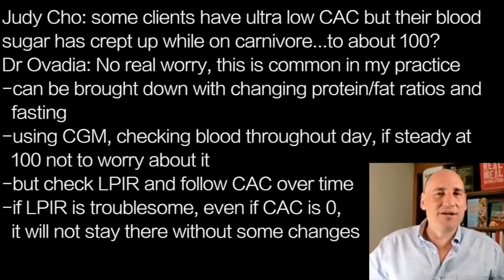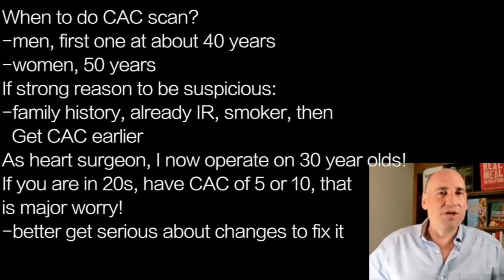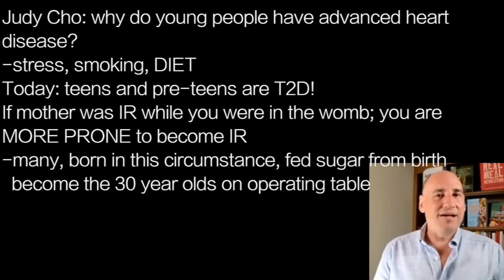PHILIP OVADIA j5 | HEART ATTACK at 30? …if mother IR, fed carbs & sugar: T2D at pre-teen: CAC UP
presents episode 2187 | DR PHILIP OVADIA

Judy Cho: some clients have ultra low CAC but their blood
sugar has crept up while on carnivore...to about 100?
Dr Ovadia: No real worry, this is common in my practice
-can be brought down with changing protein/fat ratios and
  fasting
-using CGM, checking blood throughout day, if steady at
  100 not to worry about it
-but check LPIR and follow CAC over time
-if LPIR is troublesome, even if CAC is 0,
  it will not stay there without some changes

When to do CAC scan?
-men, first one at about 40 years
-women, 50 years
If strong reason to be suspicious:
-family history, already IR, smoker, then
  Get CAC earlier
As heart surgeon, I now operate on 30 year olds!
If you are in 20s, have CAC of 5 or 10, that
is major worry!
-better get serious about changes to fix it

Judy Cho: why do young people have advanced heart
disease?
-stress, smoking, DIET
Today: teens and pre-teens are T2D!
If mother was IR while you were in the womb; you are
MORE PRONE to become IR
-many, born in this circumstance, fed sugar from birth
  become the 30 year olds on operating table